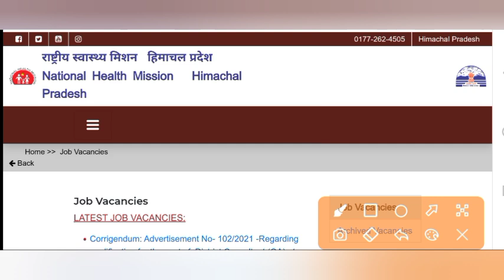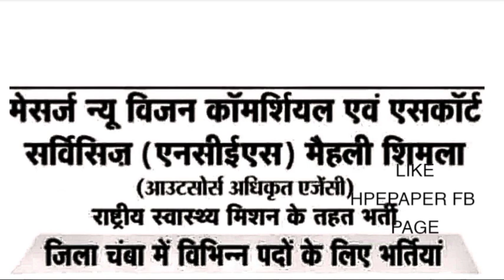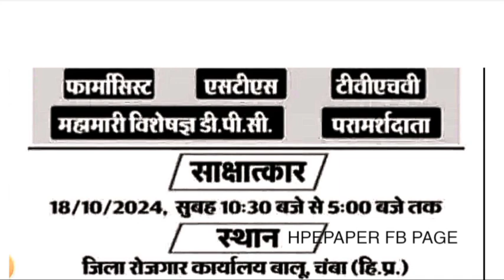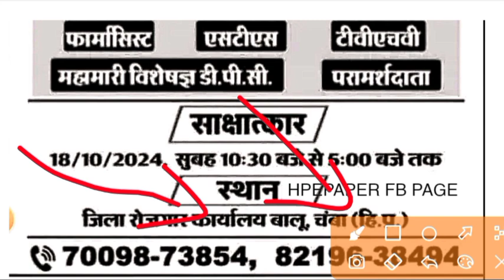|हिमाचल प्रदेश सरकारी नौकरी 2024|HP Govt Jobs 2024|HP Govt Vacancy 2024|Upcoming Govt Jobs In HP|